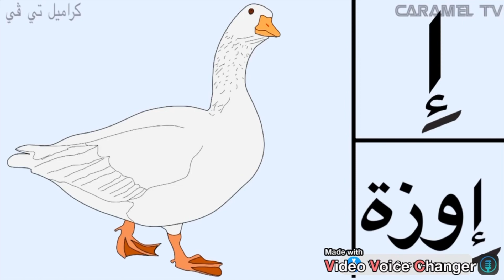حرف الألف مع كلمات مكرر @carameltv7945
تعلم الحروف العربية مع كلمات @carameltv7945